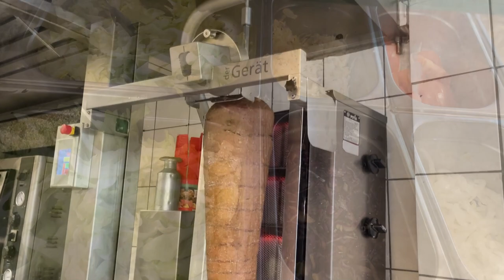Kervan Kebap Böblingen (Ich teste jeden Dönerladen #15)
Adresse: Poststraße 11, 71032 Böblingen